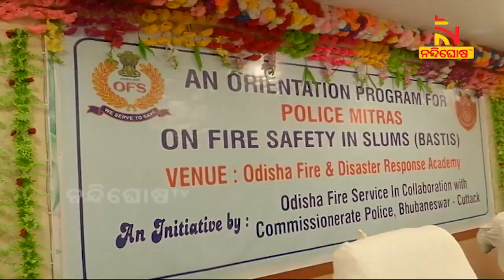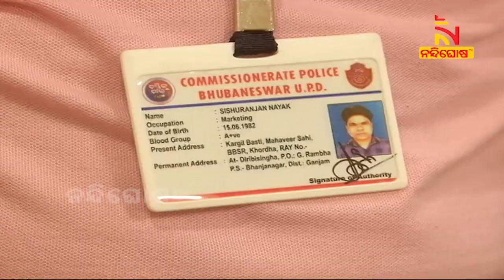ବସ୍ତିରେ ଅଗ୍ନିକାଣ୍ଡ ଘଟିଲେ କିଭଳି ନିଆଁକୁ ଆୟତ୍ତ କରାଯିବ: ‘ପୋଲିସ ମିତ୍ର’ଙ୍କୁ ଦିଆଗଲା ଟ୍ରେନିଂ । NandighoshaTV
* DishTV Channel No: 1367
* Airtel Digital TV Channel No: 611
* TATASky Channel No: 1779
* hathw@y Channel No: 731
* Ortel Channel No: 707
* Videocon d2h Channel No: 840
* SITI Channel No: 17 & 458
* GTPL Channel No: 719
* SUN Direct Channel No: 667
* Asianet Channel No: 219